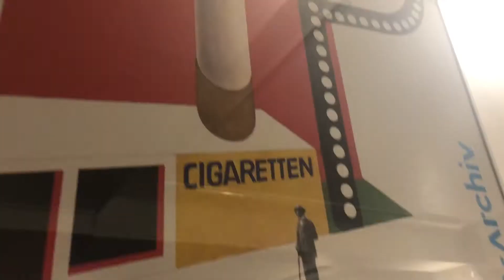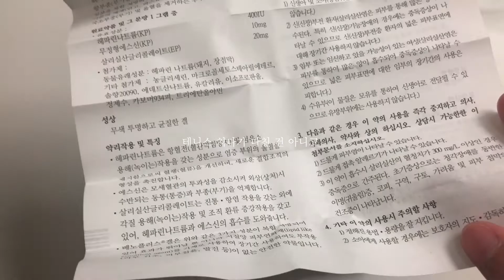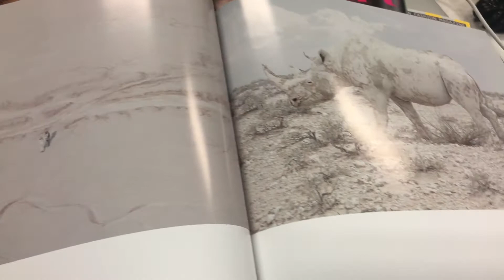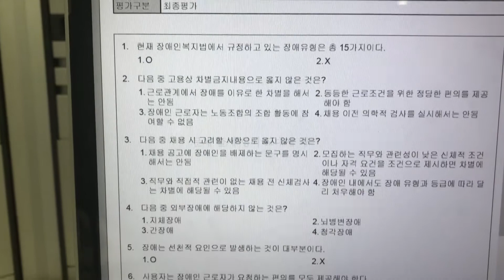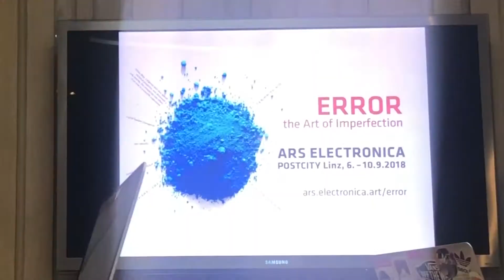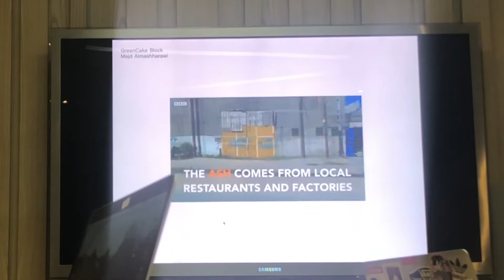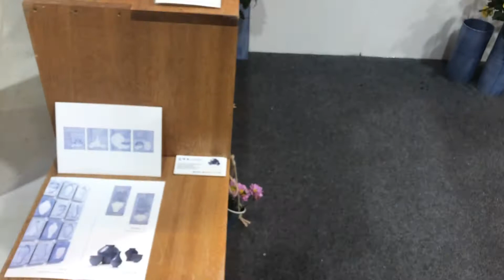일상 브이로그 🍁🍵 보물섬 방어회 | 세라믹 페어 무진소일 | What Inspires Me - Nov 2018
01. 전시 - Weather : 오늘, 당신의 날씨는 어떤가요?
02. 케냐 아티스트가 만든 사자 모양 장식품
03. ALP Kitchen
04. Maison de Rouge에서 사다준 마카롱
05. 술손님보다 밥손님이 많은 듯한 이자까야
06. Stem Coffee
07. 테니스
08. 베노플러스
09. 마로시카 라빈야
10. 보물섬
11. 장애인 인식 개선 교육
12. 비 오는 날 차창
13. 플라타너스 카펫
14. 월간 못보던거 - 테크토크
15. 크라이 치즈 버거
16. 세라믹 페어